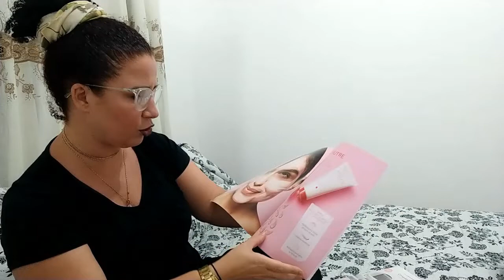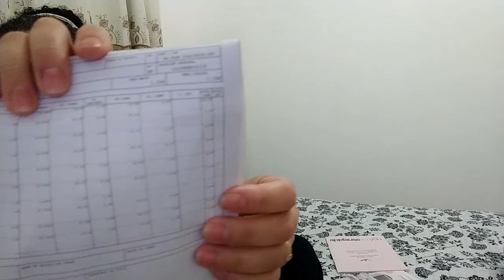ABERTURA DE CAIXA MARY KAY 2020 vendidos e pronta entrega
Olá Exclusivas e Exclusivos aqui Lícia Morais Neste vídeo  abertura de caixa mary kay vendidos e pronta entrega obrigada por fazer parte deste canal e vc que  não é inscrito no canal se inscreva deixe seu joinha e ative o sininho de notificações isso ajudará a crescer o canal.

canal com assuntos diversos
LINK DO CANAL RICARDO DE OLIVEIRA

SIGA A HASHTAG